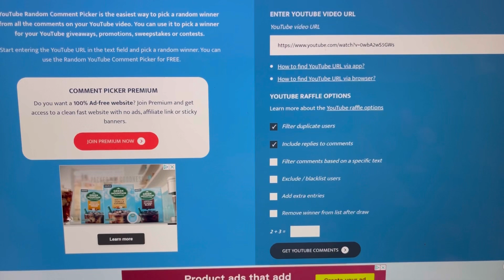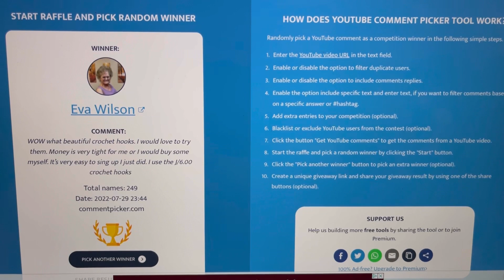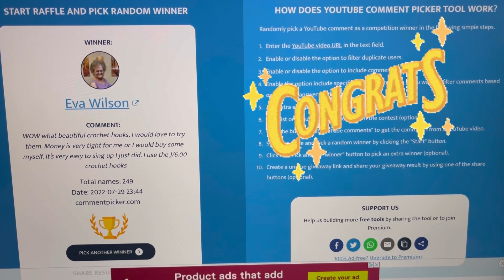WINNER of the Furls Streamline Swirl Galaxy Polaris Hooks is …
This Giveaway is compliant with all applicable federal, state and local laws, rules and regulations, including U.S. sanctions.
As stated in the video, YouTube is not a sponsor of my contest and require users to release YouTube from any and all liability related to your contest.
Privacy Note:  All information that I will receive from the winner will be kept in confidence and not shared with anyone; only used to communicate with the winner and send their winnings!

-1 winner will be chosen.
-Opened Worldwide!
-Any duties, taxes, or fees associated with receiving this prize will
 be your responsibility.
-Void where prohibited!
-Must be 18 yrs. or older to enter!
-Make sure your email is correct when I send the prize,
will only send to you one time only!
-Winner has 1 week to claim their prize!
FURLS EVERYTHING (US)
-LION BRAND- (Main Link)
MARY MAXIM
Jimmy Beans Wool Train Case

-AMAZON-

“My Store”

*NeckLight I use:

*YouTube Creator Journal:

*Mannequin Dress Form in Black (Female)/Reasonable Price:

-KITCHENAID-
"Customize your Stand Mixer with Colors and Engraving"
-SOCIAL MEDIA-
Sailor’s Networking Lounge FB Group:

Sailor Mail:
OlaJoe - The Crocheting Sailor
9631 1st View St. Unit 8580
Norfolk, VA. 23503